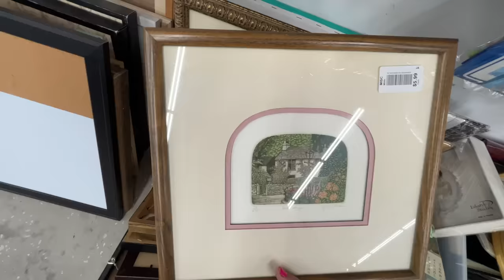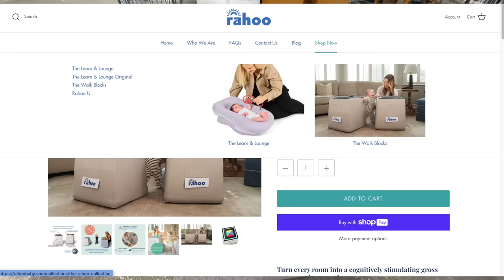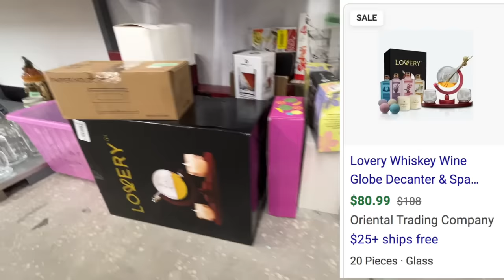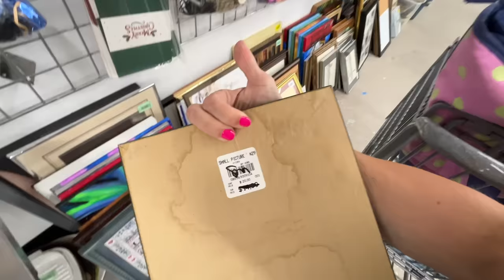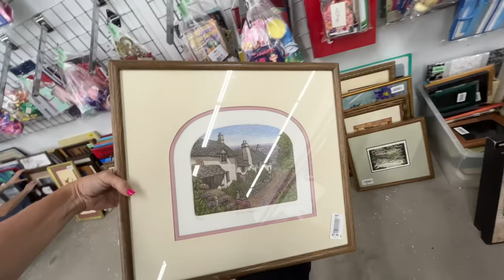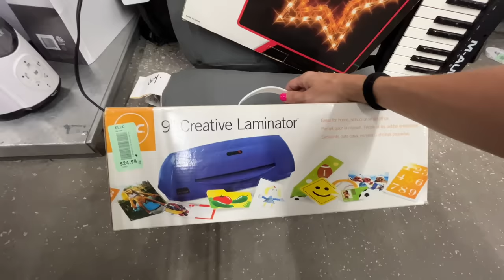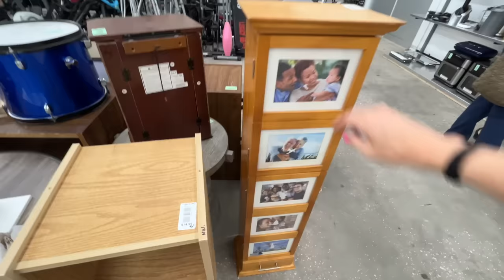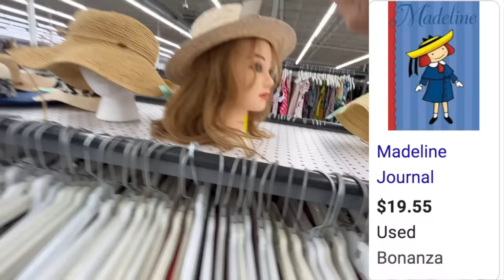Mega Thrift Trip! Thrift With Me At My Favorite Thrift Store! Great Finds, Home Decor, & Clothes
Hey party people!  Thanks so much for hanging out with me while I share with you this new thrift with me! I love shopping second hand and this is my favorite thrift store!!  this is red white and blue thrift store in tampa, fl!  I find so many things here it's bonkers!  they have it all, home decor, kids stuff, clothes galore!  I never know what I'm going to find thrifting, but it's always a fun adventure!
hope you enjoy thrifting with me for spring!
Kim!

Are your thrift stores crappy? thrift online here!  I love shopping at thredUP hashtag nonspons lol